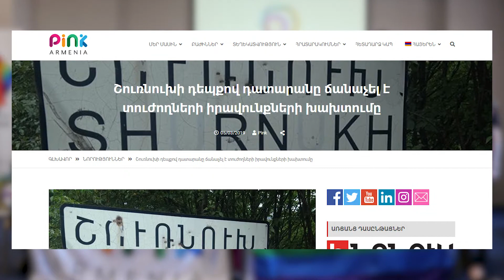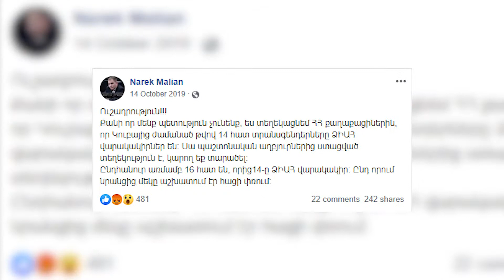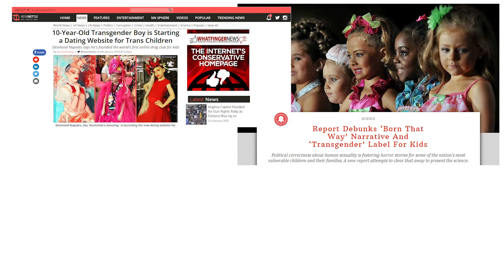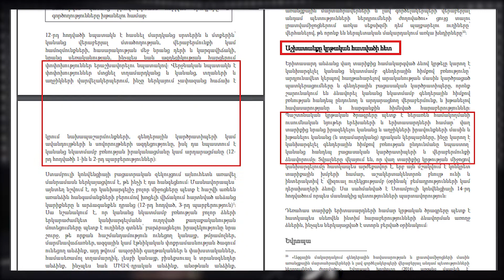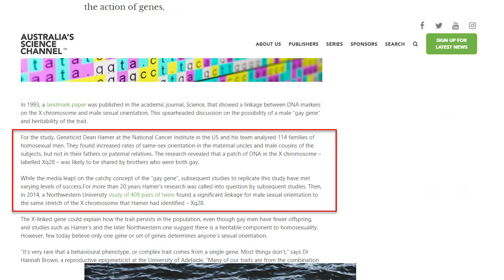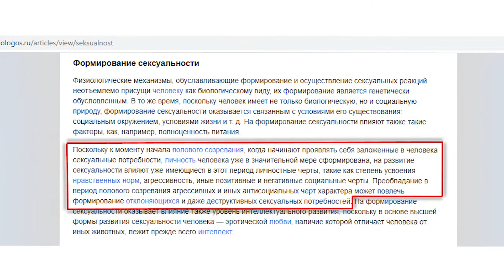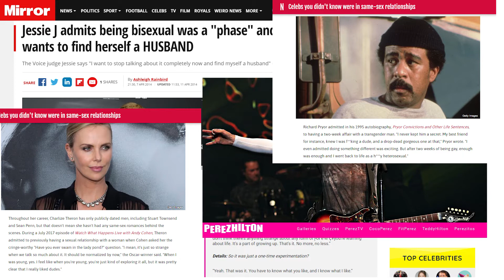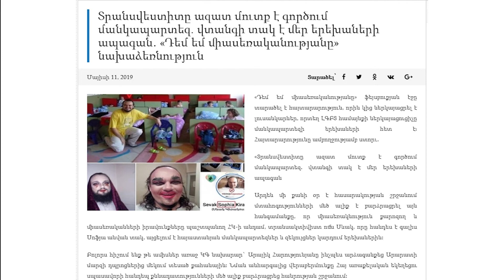Ինչպես են երեխաներին դարձնում տրանսգենդերներ և միասեռական. «ՎԵՏՕ»